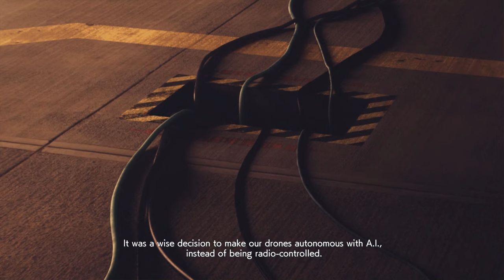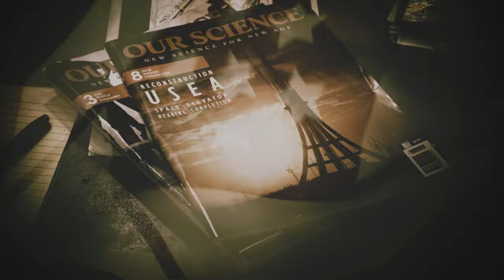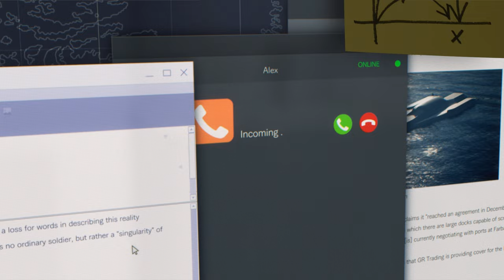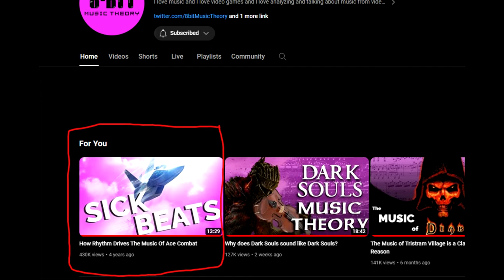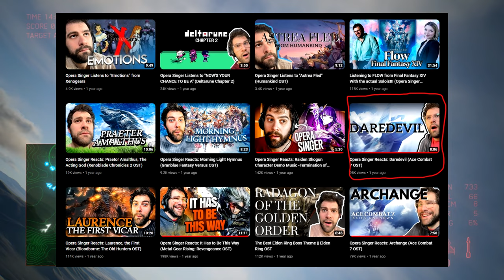A Very Late Review of Ace Combat 7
Hello, YouTube! It's been a while. Here's another video of me gushing about a game I really like.

Go give these lads a sub if you haven't already, they're great.